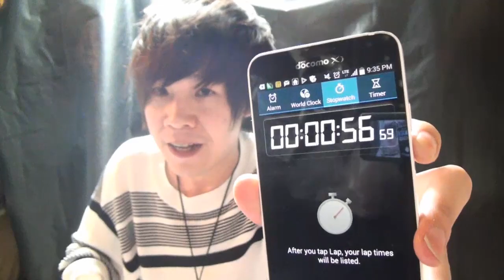【ブルゾンちえみ】1 minute beatbox!!! / 1分間本気でビートボックスやってみた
トモキンのチャンネルはこちら！！